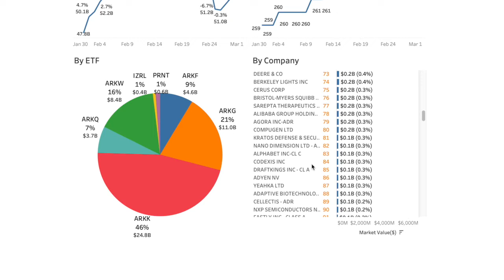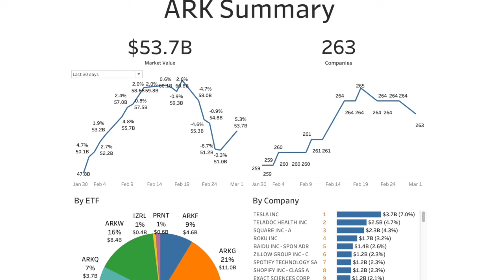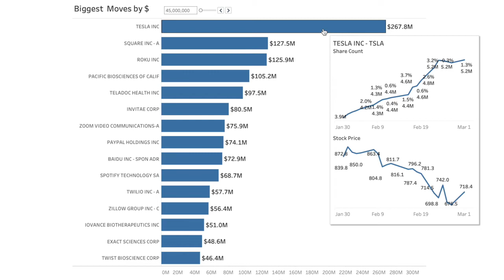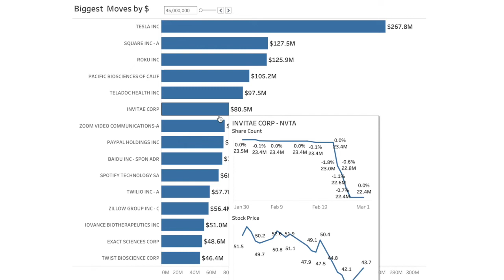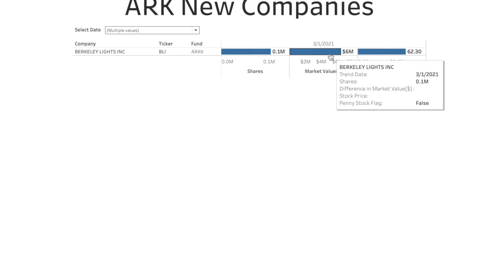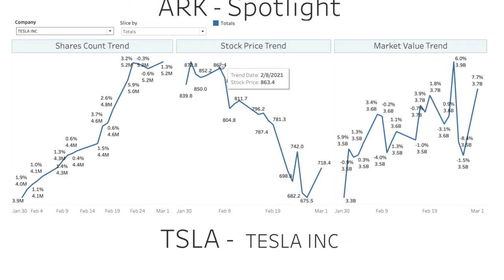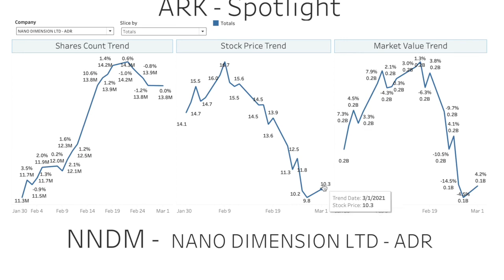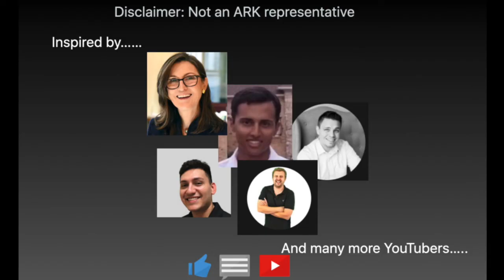ARK added more Draft Kings $DKNG, $AONE and $BLI and removed one company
ARK's position in Nano Dimension NNDM, Tesla TSLA and Bitcoin is featured everyday ARK added more Draft Kings $DKNG, $AONE and $BLI and removed one company
Not an ARK representative! Just a fan!